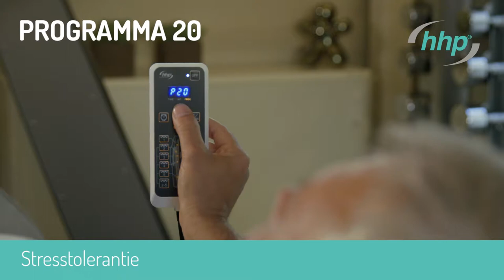Andumedic - Programma 20